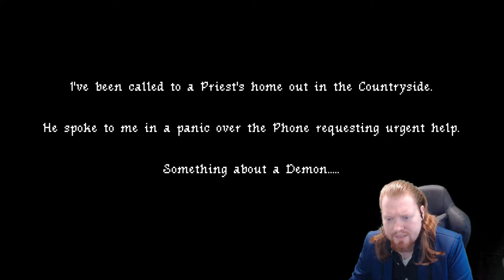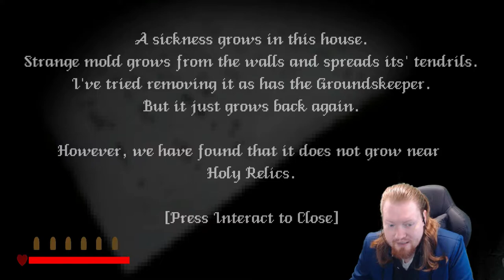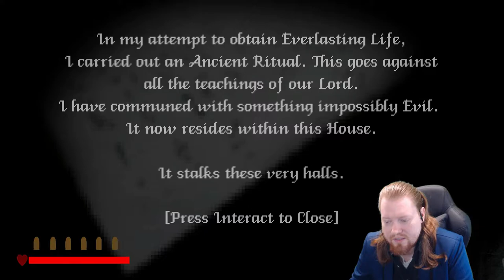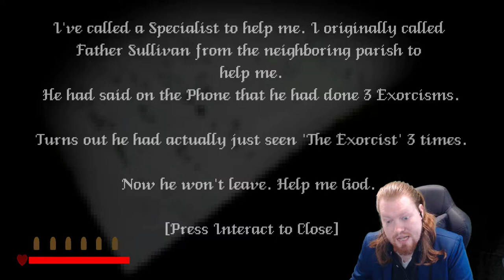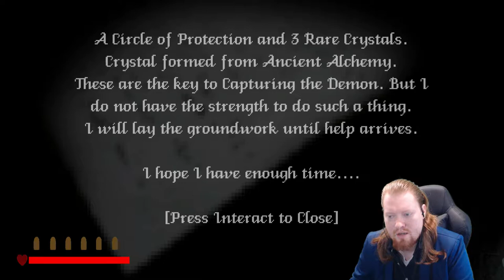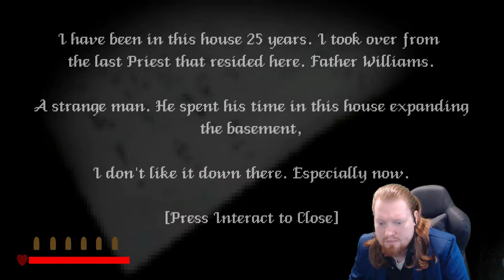Let The Demons Free | Dread X Collection The Hunt | Part 14 | The House of the Unrest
In the last game of the Dread X Collection, we have to save a priest from a demon. with a glock. Hope you enjoy!